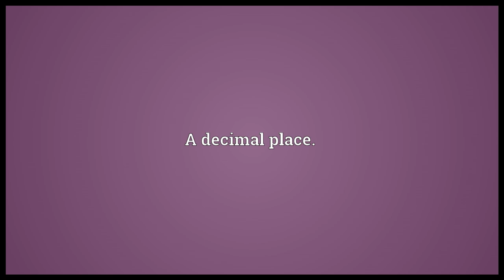Decimal Meaning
Video shows what decimal means. The number system that uses the digits 0, 1, 2, 3, 4, 5, 6, 7, 8 and 9.. A number expressed in this system.. A decimal place.. decimal synonyms: base 10, decimal system, decimal number, decimal place, place of decimals.  decimal pronunciation. How to pronounce, definition by Wiktionary dictionary. decimal meaning. Powered by MaryTTS